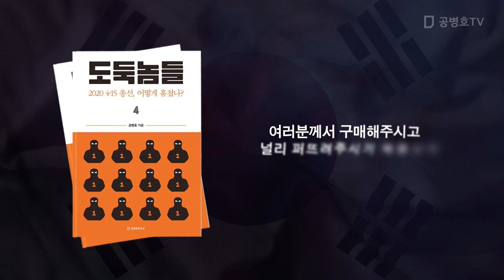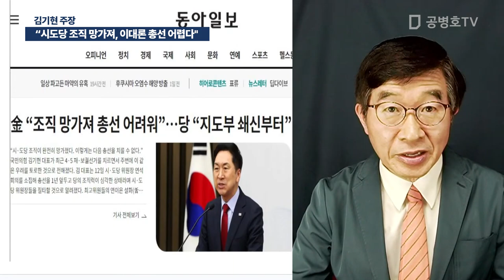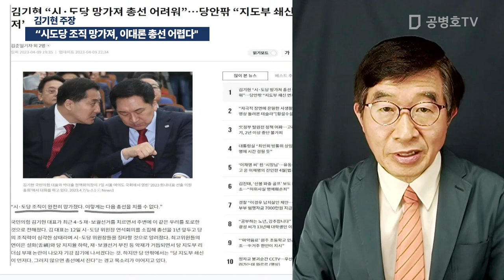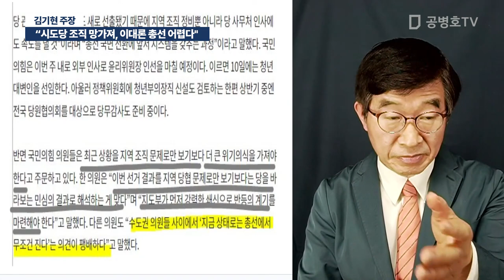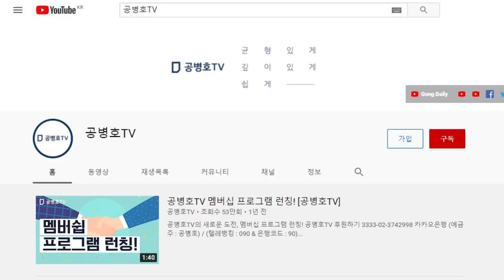"시도당 조직 망가져, 이대론 총선 어렵다" 김기현 주장 [공병호TV]